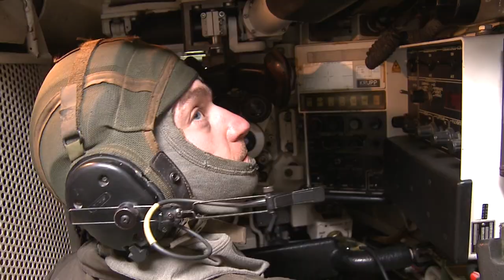BUNDESHEER: Minister KUNASEK besuchte die HESSENKASERNE in WELS